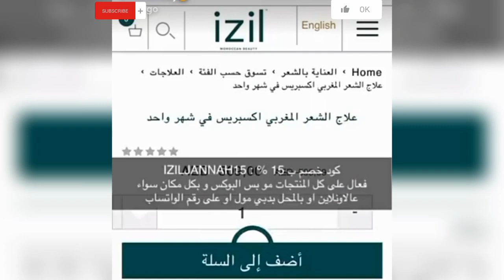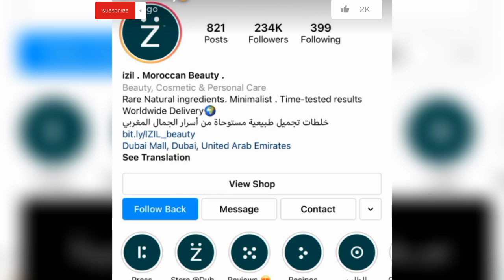روتيني للعناية بالشعر من سنين طويله - دكتورة جنة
نعومة الشعر للرجال و السيدات ، نعومة الشعر كالحرير ، لتنعيم الشعر كالحرير ، وصفات لتنعيم الشعر كالحرير وتطويله ، تنعيم الشعر في دقائق ، وصفات لتنعيم الشعر المجعد ، طرق تنعيم الشعر وفرده ، ماسك لتنعيم الشعر من اول مرة ، طريقة تنعيم الشعر بسرعة ، خلطة لتنعيم الشعر مثل الحرير ، وصفة لتنعيم الشعر في ساعتين ، طريقة تنعيم الشعر الجاف

حبااااايبي اهل البحرين الغاليين
كل عام و انتو و احبابكم بألف خير ♥️🇧🇭 بمناسبة ⁧‫اليوم_الوطني_البحريني‬⁩ و ربي يحفظكم من كل شر و يديم عليكم نعمة الامن و الامان مشتاقه لكم و لكلامكم و لديرتكم و الحلوى و المتاي 😭😂🙈🙈 😍😘🇧🇭🇧🇭 و الله كل ما تطري على بالي البحرين ايي على بالي هالاكل الطيب اللذيذ اظاهر اني يوعانه حيل 😭❤️🙈🙈 .. الله يحفظكم و يسعدكم
منو من  متابعيتي من البحرين الحبيبه 🇧🇭❤️ ؟!